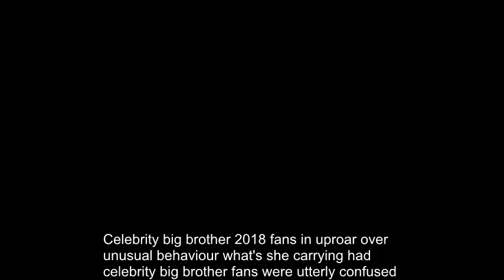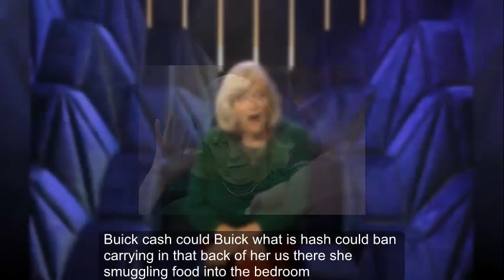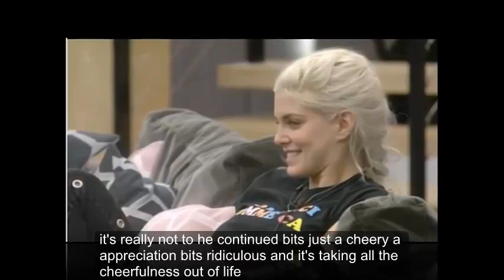Celebrity Big Brother 2018: Fans in uproar over unusual behaviour 'What's she carrying?'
CELEBRITY BIG BROTHER fans were utterly confused when they spotted something strange about contestant Ann Widdecombe during tonight’s instalment.

The 70-year-old has been no stranger to speaking her mind and sharing her annoyance with her living environment on the Channel 5 reality series, but tonight she was seen getting a makeover and seeming to get involved in the fun for once.

Following an awkward evening conducting face-to-face nominations, as the drinks began to flow, hordes of viewers noticed that the former Conservative MP was carrying around what appeared to be her handbag.

While it wasn’t clear what was in the bag, people couldn’t contain their curiosity at the housemate’s determination to keep it with her at all times.

Taking to Twitter, one person wrote: “Why’s Ann got her handbag... is she popping to Lidl’s coz they are outta bread CBB CBBUK.”

“Erm why has Ann got a handbag?! What’s she carrying in it?! CBBAnne CBBUK,” another viewer asked.

A third puzzled fan declared: “Love that Ann walks around the house with her handbag. Like... what do you need to take with you?! CBBUK."

“CBBUK what is CBBAnn carrying in that bag of hers??? Is she smuggling food into the bedroom?” another person wondered, followed by: “Love how CBBAnn is wearing a handbag in the house like she got places to go CBBUK.”

Earlier on in the show, Ann had made no secret of her irritation about the topic of wolf whistling in today’s society, particularly after her own male housemates gave her a whistle on her way to the diary room.

Speaking to Big Brother, the politician said: “It’s supposed to be totally sexist to wolf whistle in today’s society.

“Well no it’s not, it’s a compliment,” she insisted.

“It’s really not," she continued. "It’s just a cheery appreciation. It's ridiculous and it’s taking all the cheerfulness out of life.”

CBB: Fans spotted an unusual element of tonight's episode,
CBB: Fans were baffled why Ann continued to carry around her handbag,
CBB: Ann Widdecombe got involved in the fun a bit more on tonight's episode,
CBB: Ann Widdecombe also made her views known about wolf-whistling in the diary room tonight,